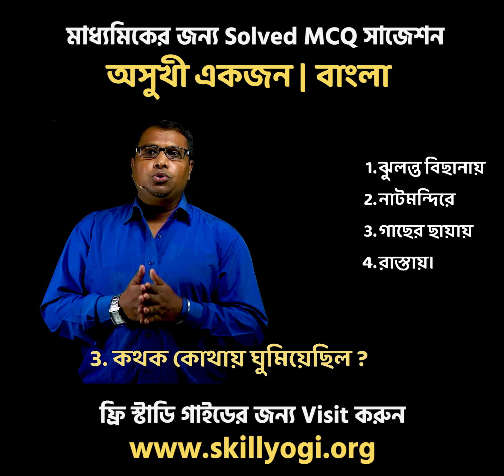Bangla Language Latest Madhyamik Suggestion | অসুখী একজন বাংলা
অসুখী একজন বাংলা | Bangla Language Madhyamik Suggestion 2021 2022
3 কোথায় ঘুমিয়েছিল .‘আমি’?

ঝুলন্ত বিছানায়
নাটমন্দিরে
গাছের ছায়ায়
রাস্তায়।
Madhyamik Bangla Suggestion,
Madhyamik Bangla Language Proshuttor,
Madhyamik Bangla Language Suggestion Solved,
Class 10 Bangla Language Madhyamik Suggestion,
Madhyamik Bangla Language Syllabus Latest,

SkillYogi মাধ্যমে আপনি সহজে শিখতে পারবেন ফাউন্ডেশন, MCQ, শর্ট/Short অ্যানসার এবং Long অ্যানসার যেটা আপনাকে সাহায্য করবে নিজের পরীক্ষার জন্য ভাল ভাবে প্রিপারেশন করতে